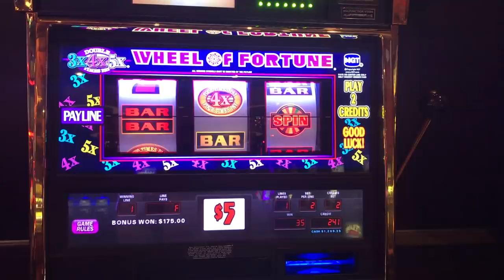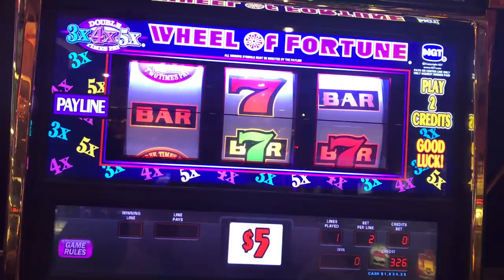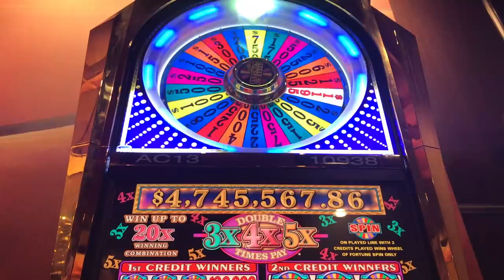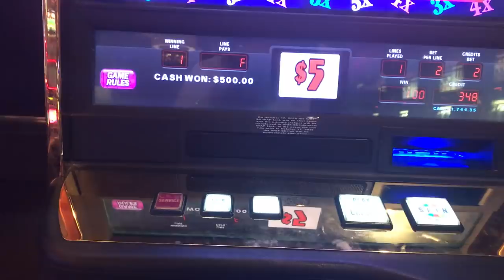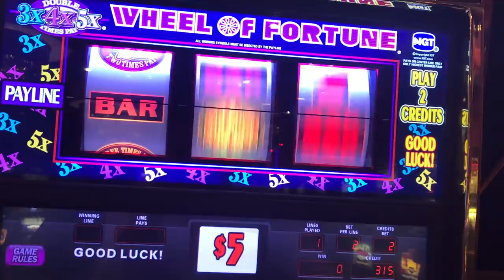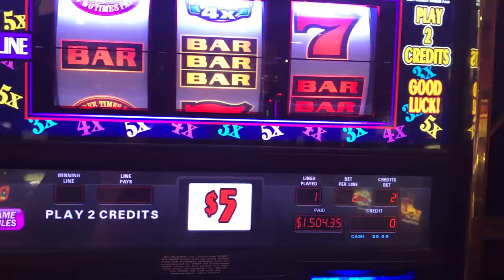Wheel Of Fortune 3x 4x 5x $5 Slot Machine - High Limit - Free Spins